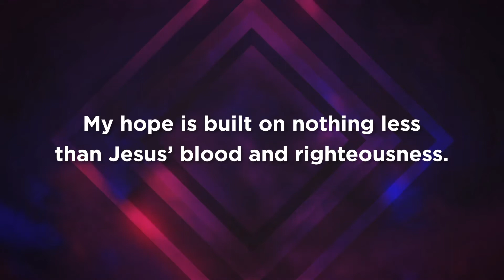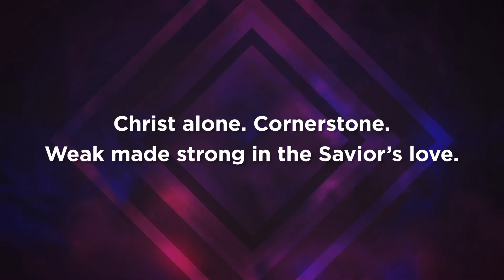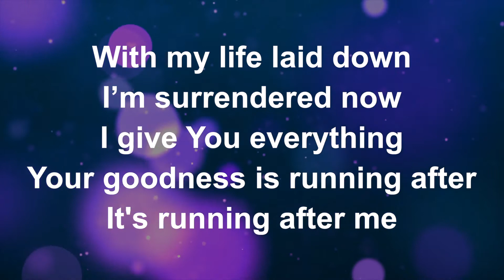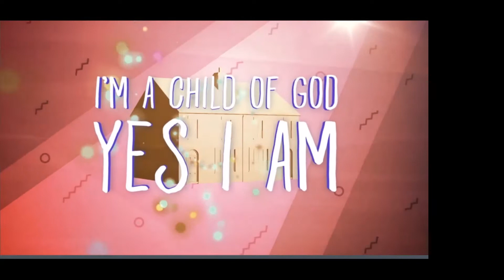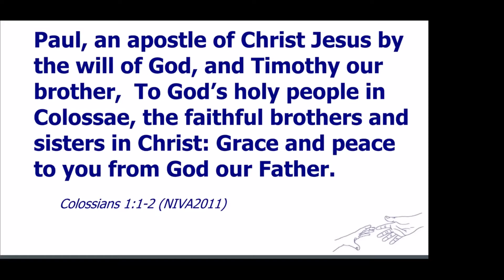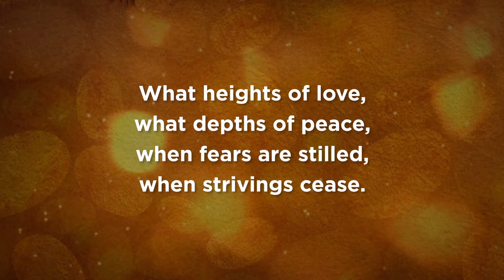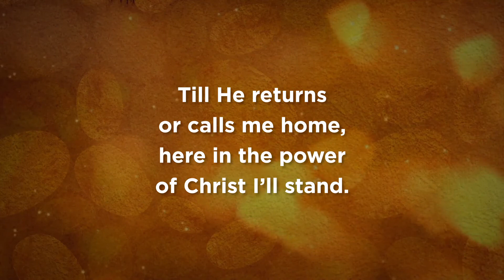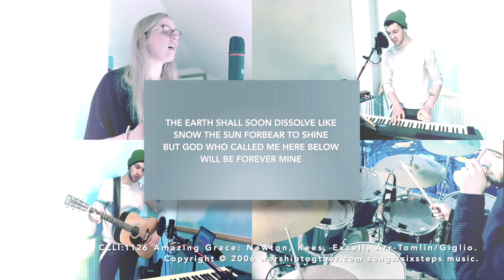Sunday 30th May 2021: Colossians 01: The Supremacy of Christ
WELCOME to this week's service recording, we're glad to have you with us.  This week we begin a new series on the book of Colossians, considering the supremacy of Christ and starting with Colossians 1 v1-6

This video features 'The success' by keys of moon Attribution 4.0 international CCC by 4.0

Stoneleigh Baptist Church
The Glade, Stoneleigh, EPSOM Surrey KT17 2HL

Registered Charity Number in England & Wales 1126699